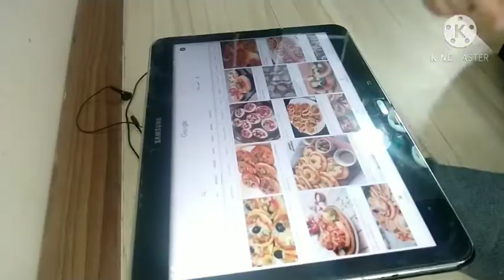المينى بيتزا بأنجح طريقة عملت 35 قطعة متوسطة من كيلو دقيق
طريقة عمل المينى بيتزا  اللى حابب يحط رومى مبشور او شيدر بدل الموتزريلا مفيش مشكلة لو كنت صغرت الكور كنت عملت حوالى 50 قطعة
دى قطع متوسطة يعنى مش مينى خالص يعنى اللى ياخد ياخد قطعتين بس هههههههههههه